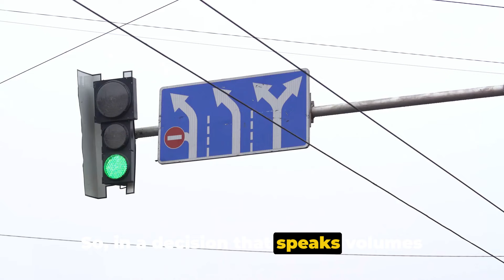Fascinating Facts About BHUTAN